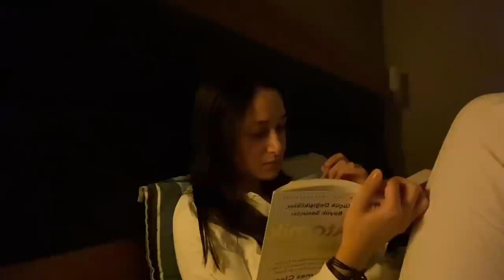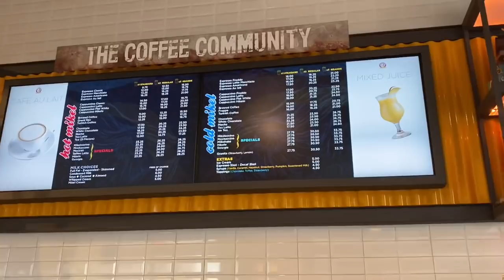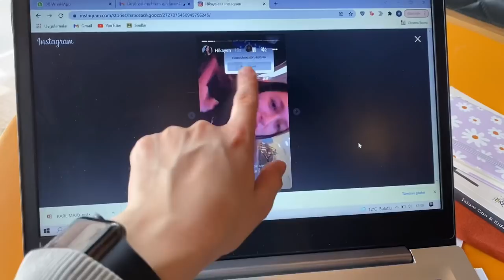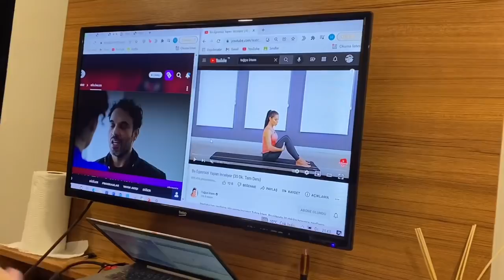YURTTA BİR GÜNÜM| Bu dağınıklık benim mi? Yurtta neler yiyorum? Parttime öğrenci parttime influencer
Dostlarıım selam!
Size yurtta bir günde neler yaptığımı gösteren bir video çekmek istedim. Kendi dağınıklığımdan utandım kabul!😬

Umarım videoyu seversiniz,
Keyifli seyirler

Hatice 🤍